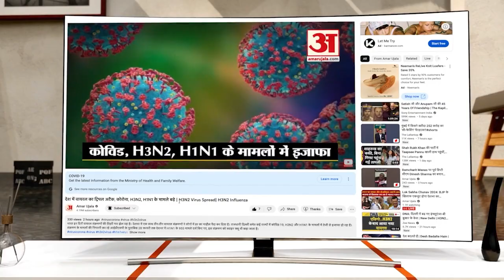Meerut: सरधना थाने में लगी भीषण आग, दर्जनों वाहन जलकर राख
मेरठ के सरधना थाने में शनिवार देर शाम भीषण आग लग गई। कुछ ही देर में आग ने विकराल रूप धारण कर लिया